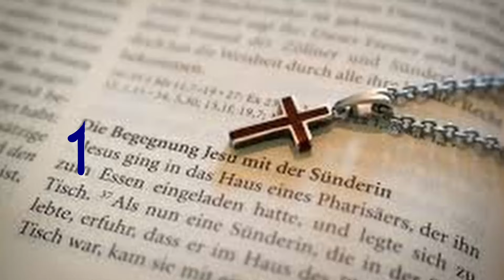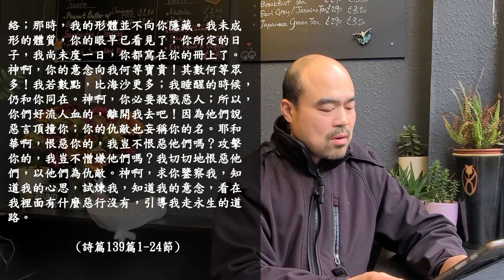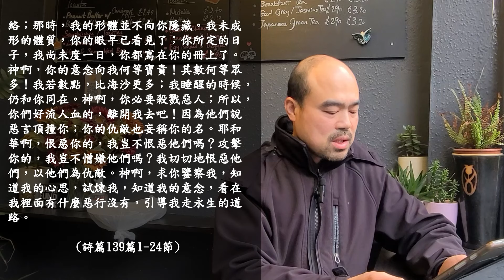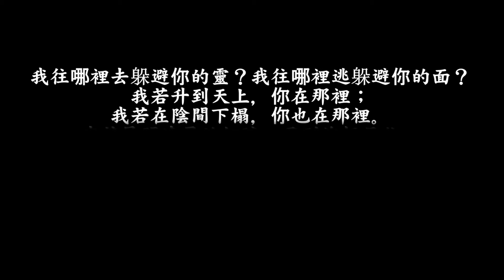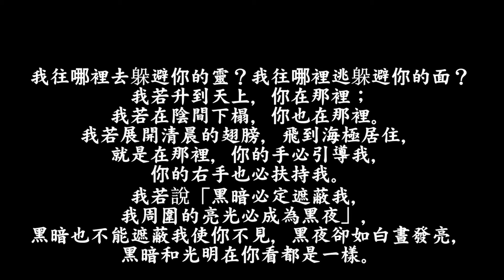JC204 基督教信仰分享篇︰靈程指引：第三層禱告～冥想式禱告（詩篇139篇） [ 廣東話 基督教信仰 ]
這頻道將在日後的每個星期日與大家份享我們的信仰。

本集分享的詩歌~《無所不在的神》

我往哪裡去躲避你的靈，我往哪裡逃避你的面，
我若升到天上你在哪裡，我若在陰間下榻你也在哪裡。
我若展開清晨的翅膀，飛到海極居住，
就是在哪裡你手必引導我，你右手也必扶持我。

我若說黑暗必定遮蔽我，我周圍的亮光必成為黑夜，
黑暗也不能遮蔽我使你不見，黑夜卻如白晝發亮。
黑暗和光明在你看，都是一樣。